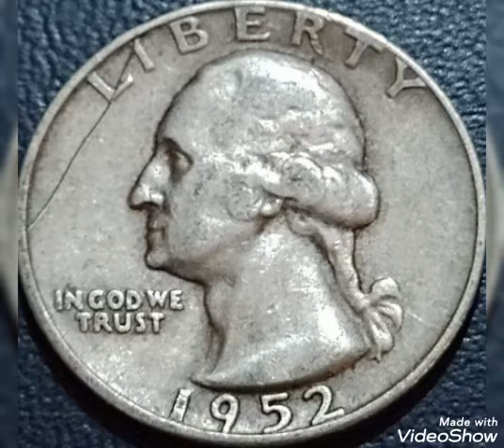Super Error 1952 Quarter dollar Uineted States Coin value and price rare.